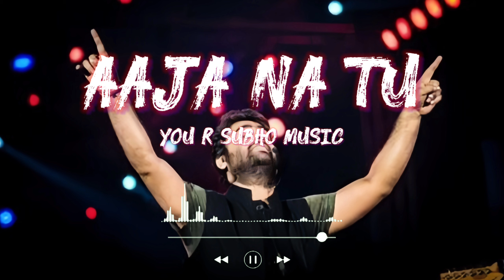Aaja Na Tu 😍 Arijit Singh new romantic songs 💘 New version Hindi romantic songs by Arijit Singh